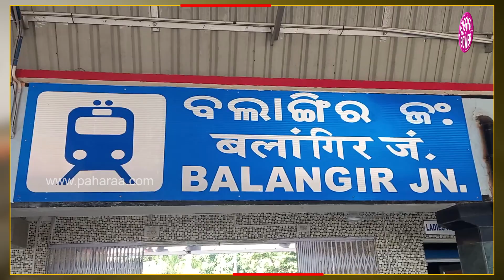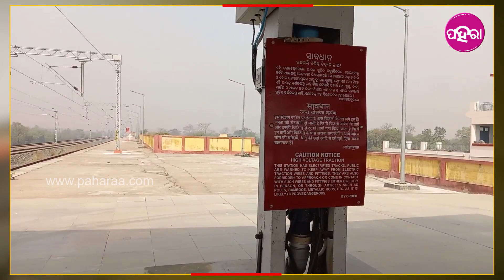Balangir-Khordha Rail line Project: ଟାର୍ଗେଟ୍ ସମିଆଁ ଭିତରେ ସରବା ତ ବଲାଙ୍ଗିର- ଖୋର୍ଦ୍ଧା ରେଲଲାଇନ୍ କାମ୍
ପଶ୍ଚିମ ଓଡିଶାକେ ଆର ପୂର୍ବ ଓଡିଶାକେ ଯୁଡବାର୍ ଲାଗି ପ୍ରସ୍ତାବିତ୍ ବଲାଙ୍ଗିର- ଖୋର୍ଦ୍ଧା ରେଲଲାଇନ୍ କାମ୍ କେଭେ ସରବା ଯେ ଟାକିଛନ୍  ଲୋକ୍ । ସବୁ ବର୍ଷ ବଜେଟ ବେଲକେ ଗୁଟେ ଚର୍ଚ୍ଚା ନିହାତି ହେସି ଯେ ଖୋର୍ଦ୍ଧା ବଲାଙ୍ଗିର ରେଲଲାଇନ୍ ପ୍ରକଳ୍ପ କାମ୍‌କେ କେତେ ଟଙ୍କା ମିଲବା । ଆର ଅନୁଦାନ୍ ଆସଲା ଉତାରୁ ବି ଚର୍ଚ୍ଚା ଆଲୋଚନା ଜୋର ଧରସି । କିନ୍ତୁ ଇ ସବୁ ଚର୍ଚ୍ଚା ଆଲୋଚନା ଭିତରେ  ଜରୁରୀ କଥା ଇଟା ହେଉଛେ ବହୁତ ପ୍ରତୀକ୍ଷିତ୍ ବଡା ଚର୍ଚ୍ଚିତ୍ ପ୍ରକଳ୍ପ ବଲାଙ୍ଗିର-ଖୋର୍ଦ୍ଧା ରେଲଲାଇନ୍ କାମ୍ କେତେ ଆଗକେ ବଢିଛେ ।